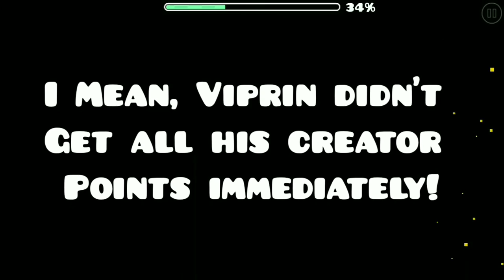My Old, Scrapped and Unfinished Levels and Layouts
Some levels I made from a long time ago, I think 2 of these levels have a video that's uploaded on my channel from a long time ago. (These are not all my old and scrapped levels) But yeah, this is is a start of something that's gonna be pretty catastrophic 😅 Geometry Dash 2.2 is probably gonna be better lol. Stick around to the end of the video cause I have a little short message. GG?